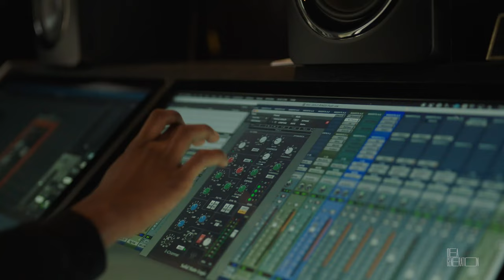TRAILER | IDEA GENERATION Ep. 7: Freddie Gibbs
Freddie Gibbs got his first taste of rap success when he signed a deal with Interscope Records in 2007. But a man ahead of his time, Gibbs was unable to capitalize on the opportunity and within a couple years would find himself dropped and blackballed. Which, of course, is exactly when the rest of the world caught up to Gibbs, recognizing his effortless authenticity and pointed songwriting, and prolific output. In the ensuing decade Gibbs has only improved at his craft, as well as adding innovative marketer and accomplished actor to his resume. Today he approaches 40 years-old at the top of his game, with accolades, respect and blossoming financial opportunity.

Special thanks to our partners at Shopify for bringing this experience to life.